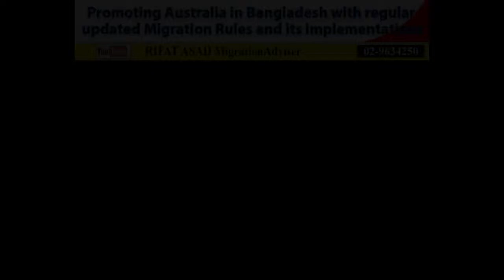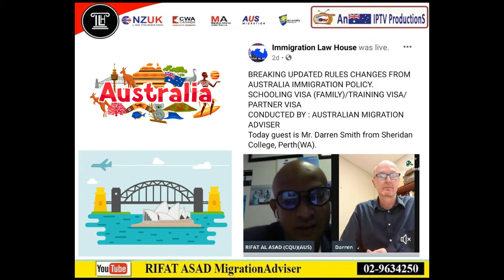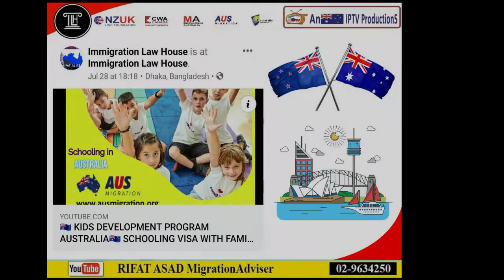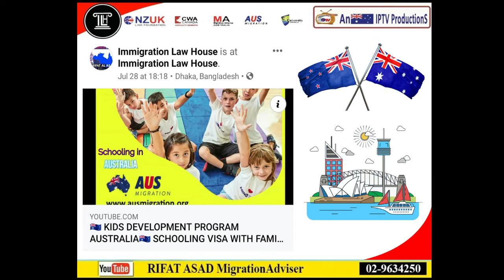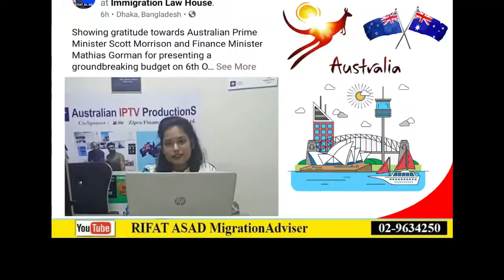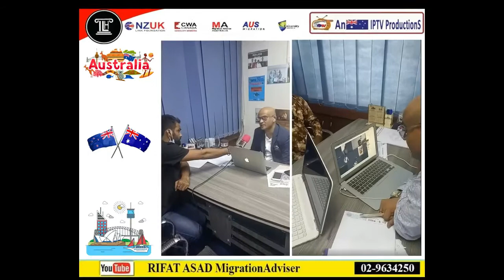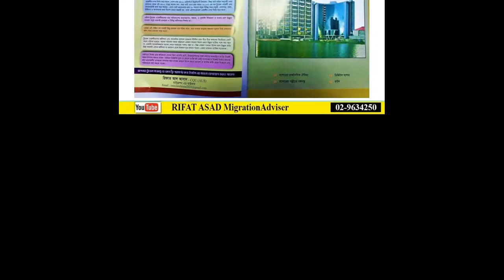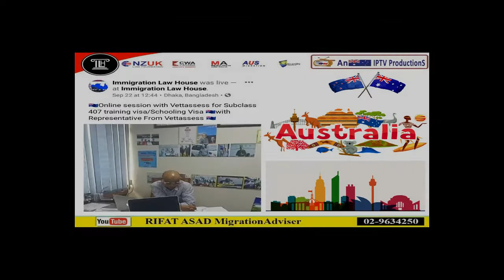🇦🇺Promoting Australia in Bangladesh with regular updated Migration Rules and its implementations🇦🇺.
🇦🇺Promoting Australia in Bangladesh with regular updated Migration Rules by Australian Immigration Adviser🇦🇺